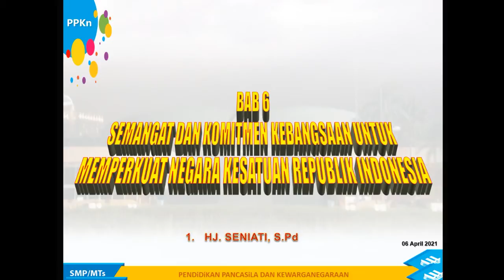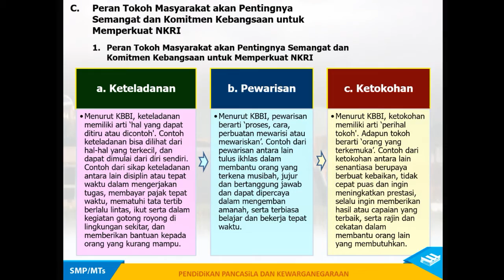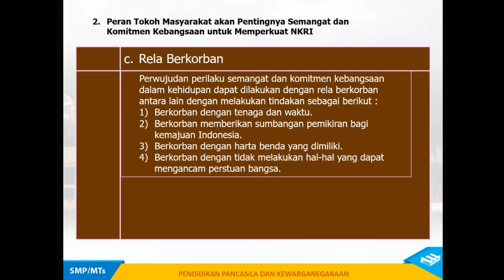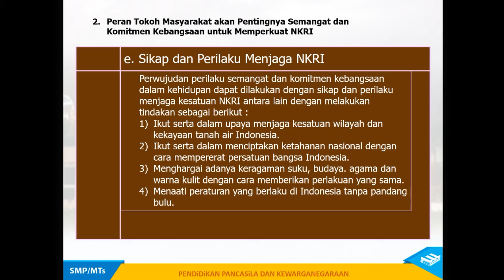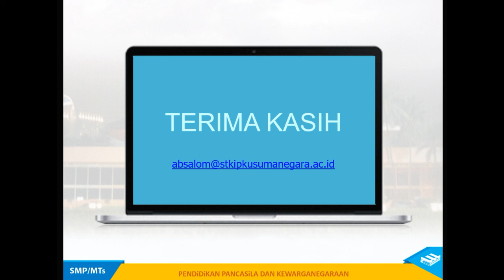SEMANGAT DAN KOMITMEN KEBANGSAAN " PKN KELAS 8 IBU Hj SENIATI "